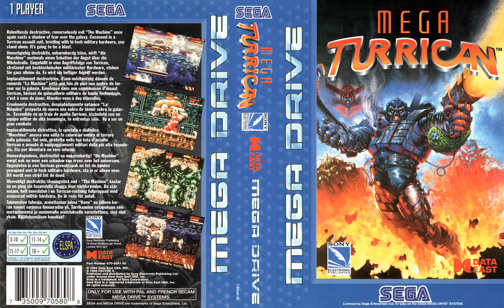Mega Turrican - Platform Action ~ Unused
Mega Turrican (Sega Mega drive / Genesis) Soundtrack

Composer:
- Chris Hülsbeck

Sound Driver:
- A.U.D.I.O.S. Wave Slave MD